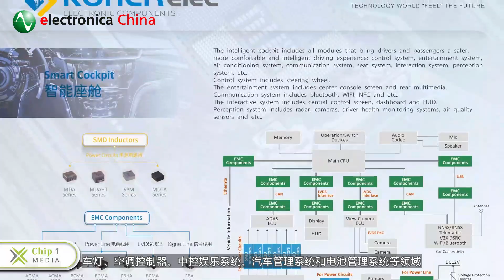KOHER’s Journey and Future at Electronica China 2023 | Chip1 Media Exclusive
🌐 Chip1 Media at Electronica China 2023 🌐

🔍 About KOHER 🔍

Established in 2003, KOHER has pioneered research and development in the realms of magnetic components, connectors, semiconductors, and chips, setting a benchmark in the industry. Over a span of two enriching decades, the company has manifested its vision through relentless innovation, grounded in a commitment to addressing EMC problems and optimizing power management solutions.

With a strong foothold in diverse domains ranging from automotive and industrial automation to new energy and medical equipment, KOHER has shaped solutions that echo in classrooms, reverberate in fitness studios, and empower groundbreaking technologies globally.

🤝 Collaboration and Contribution 🤝

Fostering a spirit of collaboration, KOHER stands ready to forge partnerships across industries, embodying a vision that transcends business, aiming to contribute meaningfully to society.